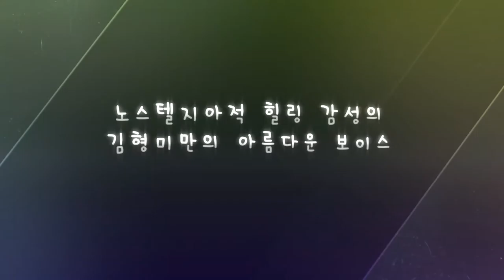Jazz Vocalist 김형미 3집앨범 발매기념 콘서트